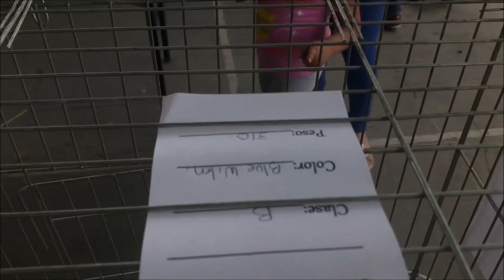gallina kikirikiblue whinter clase b